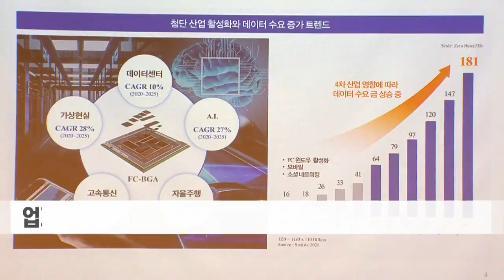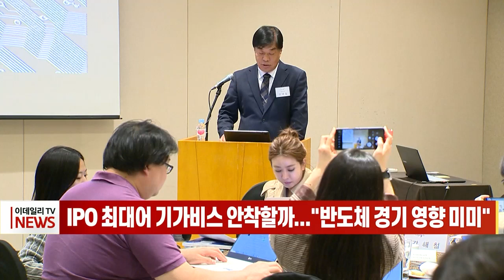IPO 최대어 기가비스 안착할까... "반도체 경기 영향 미미" (20230510)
IPO 최대어 기가비스 안착할까... "반도체 경기 영향 미미"